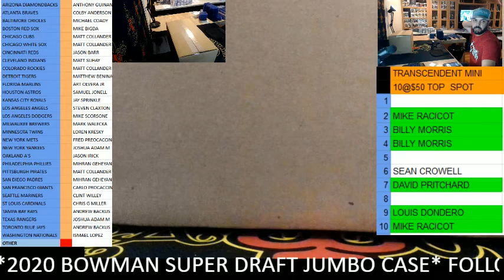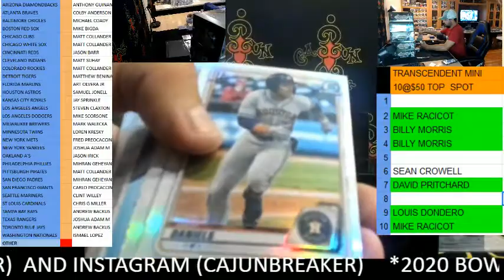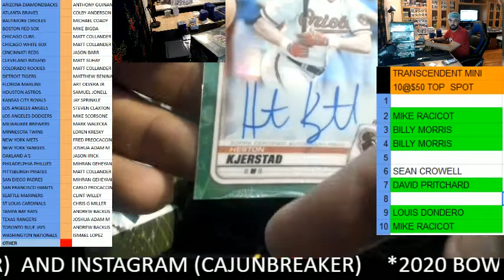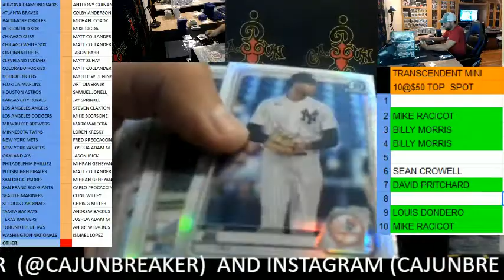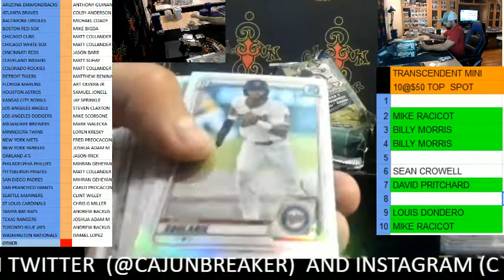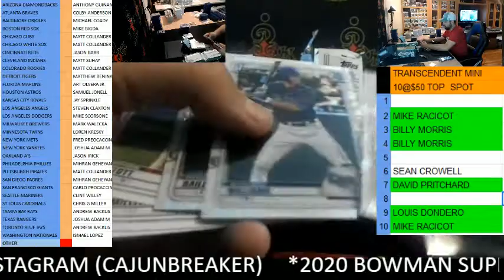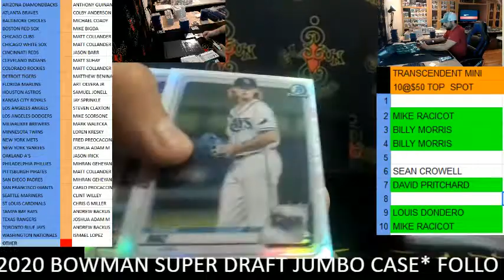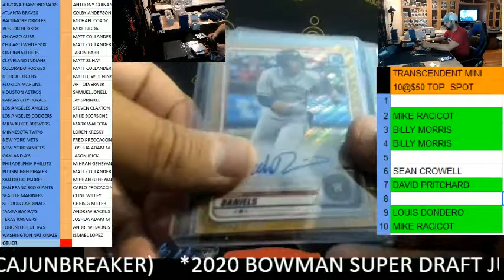CAJUNBREAKER 2020 BOWMAN DRAFT SUPER JUMBO MLB CASE #7 12-19-2020